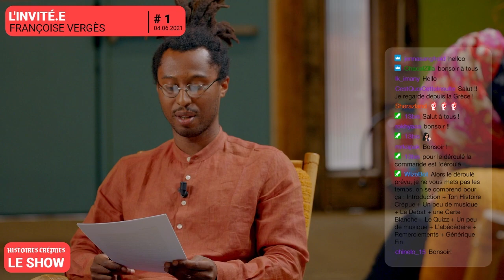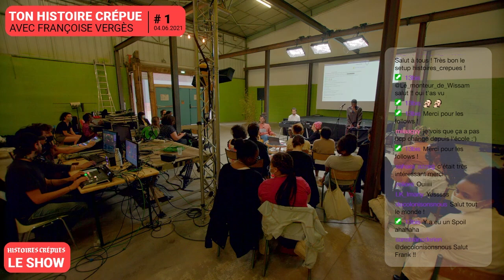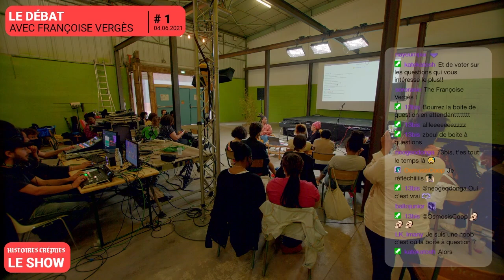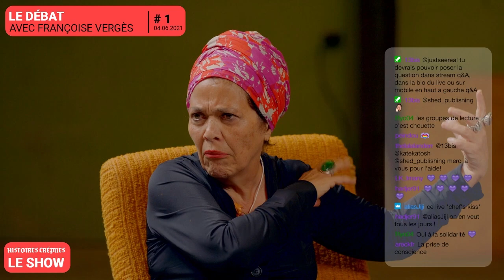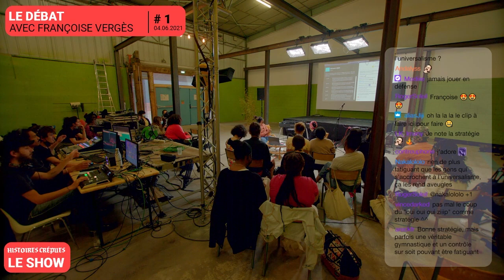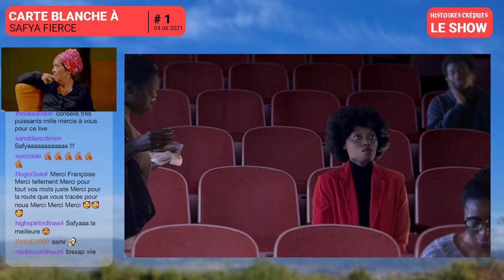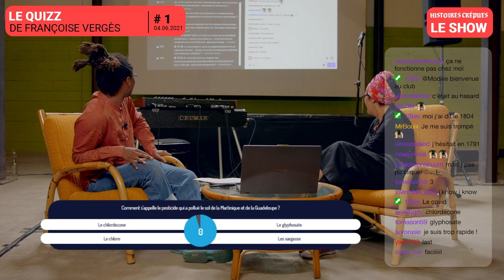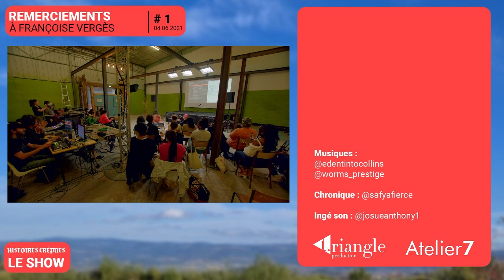Françoise Vergès : Décolonisation, féminisme, racisme - REPLAY LIVE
Dans ce Live TWITCH, Seumboy interview Françoise Vergès à propos de féminisme décolonial et de santé militante. Une interview entrecoupée de morceaux de musiques, de chronique et d'un Quizz !

On y présente également le livre "De la violence coloniale dans l'espace public" à paraitre chez SHED Publishing en octobre 2021 avec la participation de Françoise Vergès et de Seumboy.

Au programme :

00:00 Introduction
05:23 Ton Histoire Crépue
18:35 "Tombé.e" - Par Eden Tinto Collins et Nicolas Worms
27:21 Le Débat

1:34:36 Carte Blanche à Safya Fierce

1:40:49 Le QUIZZ

1:51:02 "Business Angels" - Par Eden Tinto Collins et Nicolas Worms
1:59:57 Remerciements

2:03:15 Fin

Modération :

KateKatosh

Raday Legra